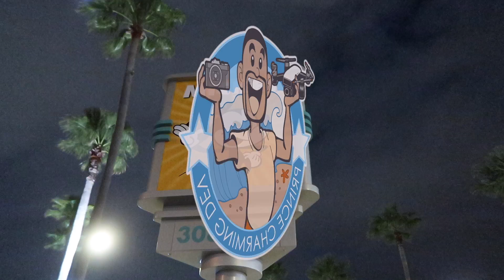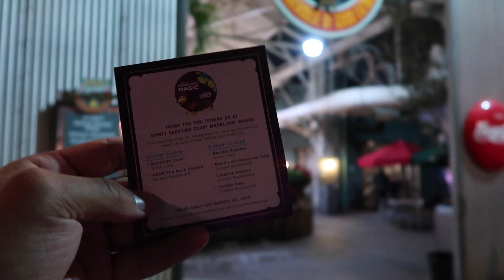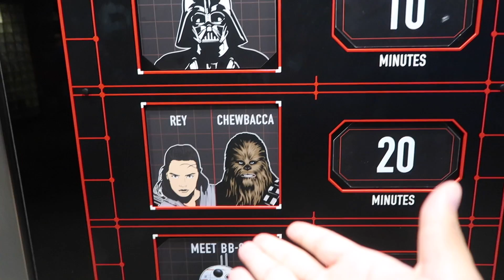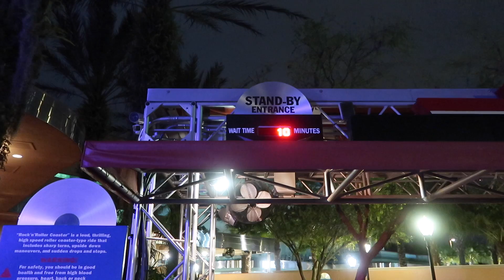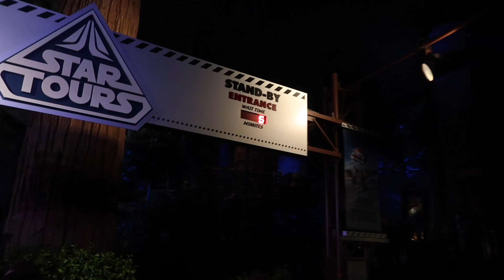DVC Moonlight Magic At Disney's Hollywood Studios | Rare Star Wars Characters | No Wait Times!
In today's vlog we get invited to attend our second DVC moonlight magic event at Disney's Hollywood Studios. We saw some very rare characters and all the rides had little to no wait times!

692447 Orlando FL, 32869

Facebook Group Page- Charmies!

If you would like to own your very own prince charming dev t-shirt checkout here is the link

Growing a beard or have one? Visit Boomtown Beard Co. As they have a great product that is Disney themed called Doal Wip!